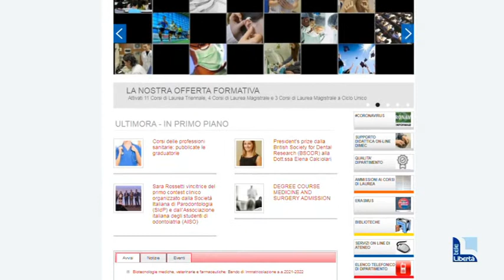Medicina a Piacenza, 170 candidati da altri continenti: studenti da Pakistan e Iran